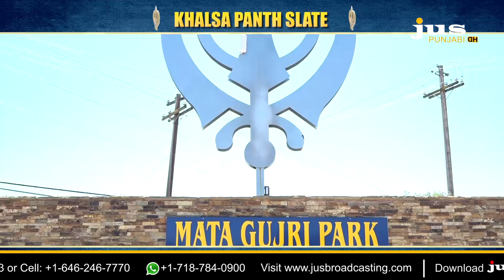ਗੁਰਦਵਾਰਾ ਟਿਆਰਾ ਬਿਊਨਾ, ਯੂਬਾ ਸਿਟੀ ਚੋਣਾਂ || 'ਖਾਲਸਾ ਪੰਥ ਸਲੇਟ' ਨੇ ਦੱਸੇ ਆਪਣੇ ਕੰਮ || ਵੋਟ ਪਾਉਣ ਦੀ ਕੀਤੀ ਅਪੀਲ